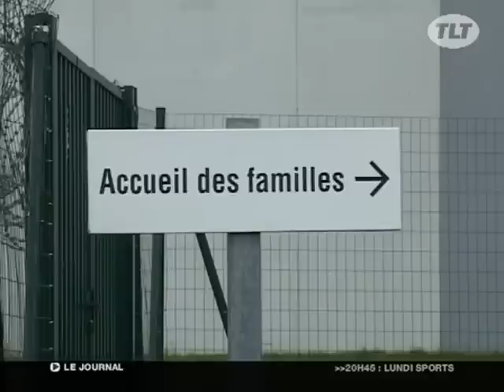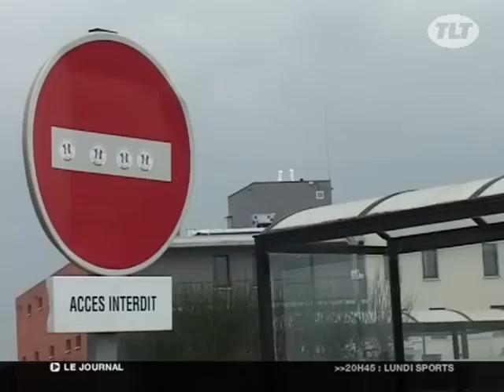Suicides dans les prisons : Le problème persiste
En 2009, la France possède le triste record du plus fort taux de suicides en prison de toute l'Europe de l'ouest avec 115 décès au sud de Toulouse. (Droits réservés. Pour toute exploitation commerciale, veuillez nous contacter